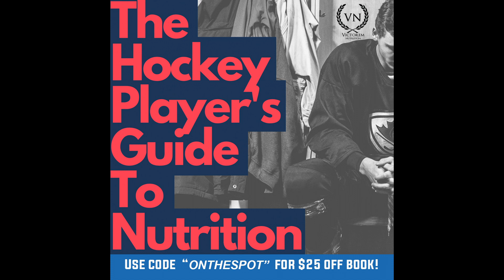Lawson McDonald | University of Wisconsin - Superior (Ep 74)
Welcome back to Episode 74 of On the Spot Sports and in today's episode we have college hockey d-man from University of Wisconsin - Superior and former University of Nebraska - Omaha, Lawson McDonald on the show!  Lawson and I talked about his junior path with the Winkler Flyers that led him to playing NCAA Division I hockey with University of Nebraska-Omaha and how his season went over there before transferring to UW-Superior.  We also talk about the differences and similarities of Division I hockey vs Division III hockey along with the transfer process.  Lawson is also very active on YouTube so we talked about his channel and what goes into making his high quality videos.

I hope you guys enjoy this episode!

I also want to thank Lawson for coming on to the show!  I had a blast!